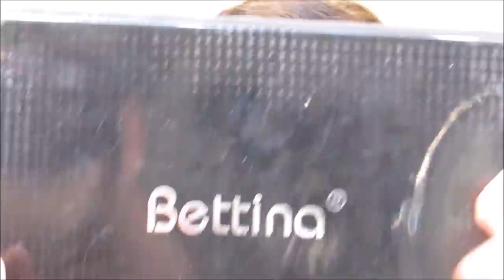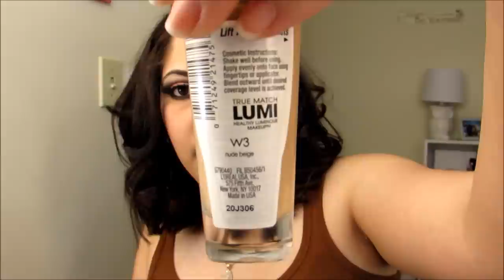Maquillaje Pliegue Cortado(cut crease)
Hola Chicas

Kik: AnaRosa08